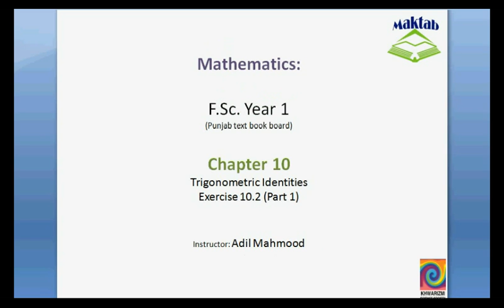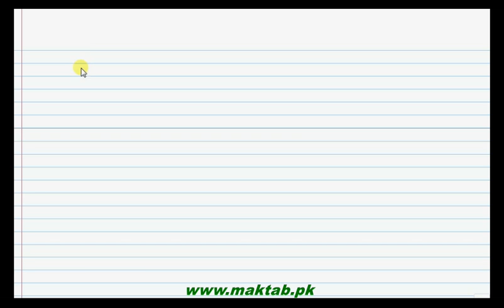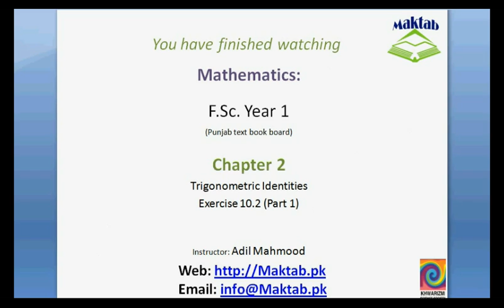FSc Math Book1, Ex 10.2, LEC 12: Q 1-2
This video lecture from Trigonometric Identities (F.Sc. first year Mathematics) covers: Question numbers 1-2 of exercise 10.2. In these questions we prove the given trigonometric equations and find the values of given trigonometric functions.  Find more e-learning material and educational video lectures in Urdu at maktab.pk. These videos are free to use for promotional and commercial purpose by keeping the credits to Maktab.